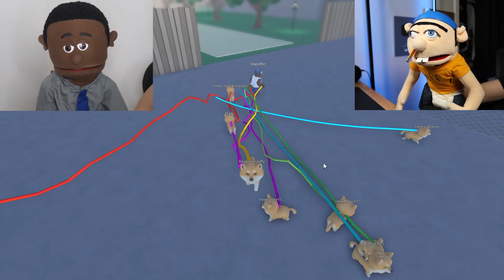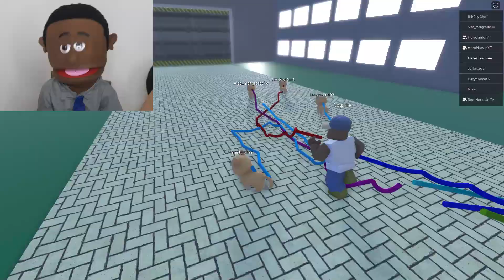Turning Jeffy Into a Dog For 24 HOURS in Roblox!